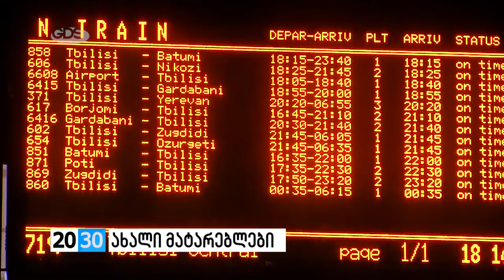ახალი მატარებლები /2030 (25.04.2016.)/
✔ივლისიდან თბილისი-აჭარის მიმართულებით 4 ახალი შვეიცარული მატარებელი იმოძრავებს. რა გრაფიკით ივლიან ახალი მატარებლები და რა ეღირება მგზავრობა?! რამდენ მგზავრზეა გათვლილი ახალი მარშრუტები და უზრუნველყოფს თუ არა საქართველოს რკინიგზა ტურისტების გაზრდილი ნაკადის გადაადგილებას?! როდის დასრულდება რკინიგზის მოდერნიზაციის პროექტი და რამდენად შემცირდება მგზავრობის დრო?! - თამარ წიკლაური გიამბობთ.